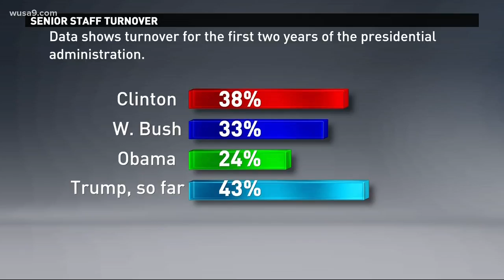OffScriptOn9: Tillerson out as Secretary of State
He learned he was fired today from President Trumps tweet, announcing his replacement.